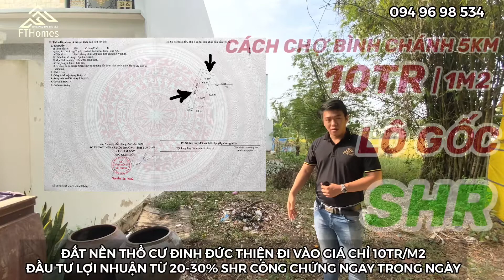ĐẤT NỀN THỔ CƯ ĐINH ĐỨC THIỆN CÁCH CHỢ BÌNH CHÁNH 5KM ( Ngay Chợ Cầu Tràm, Và Nhiều tiện ích khác)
💢 Lô góc 2 mặt tiền mở cửa sổ thoải mái

💢 Lợi nhuận 20-30% Trong 1 năm

💢 Hổ trợ xây dựng tặng bản vẽ 3D miễn phí kèm ưu đãi

+Địa chỉ: Đường Đinh Đức Thiện Khu Công Nghiệp Cầu Tràm đi vào 500M

+ Đường lớn 6-7m thuận tiện di chuyển
cách Chợ Bình Chánh 8p di chuyển(5Km)

+ lô diện tích 5,5x20,3=109m2

+ giá thanh lý bằng với giá trong hẻm chỉ
10tr/1m2 đầu tư 1 năm lợi nhuận 20-30%

+ Giao thông đi lại thuận tiện. Ngay KCN Cầu Tràm đi vào chợ bệnh viện trường học . Cách đường QL1A 5km. Đường xá đi lại thuận tiện.

+ Tiện ích xung quanh đều đủ cả. Trường học, bệnh viện, chợ, TTTM, ….. trong bán kính 2km.

+ Sổ Hồng Riêng công chứng ngay trong ngày

+ Xây dựng tự do , có cty hổ trợ xây dựng giá thấp hơn thị trường cam kết đảm bảo chất lượng , thiết kế 3D miễn phí

Tư vấn Tài Chính và Bất Động Sản, Xây Dựng